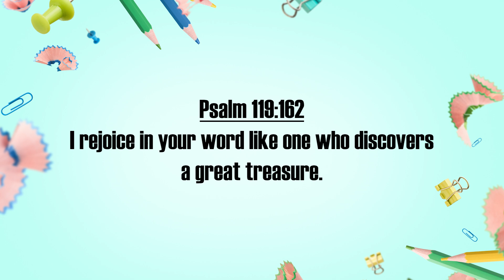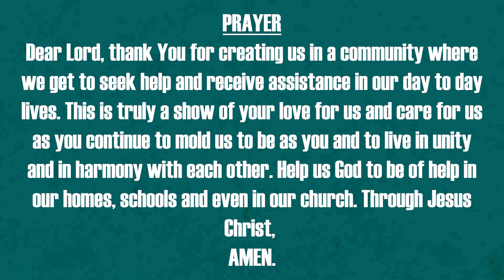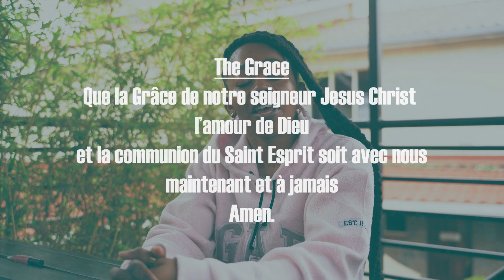Ezra's support /7 to 12years /18th August 2024